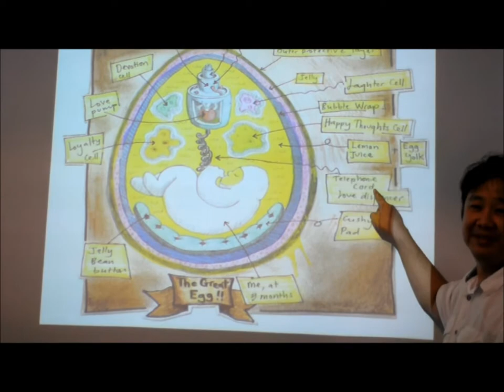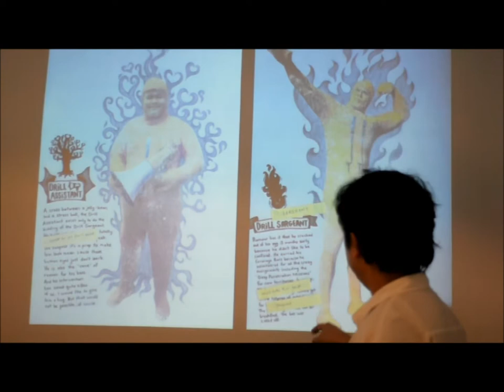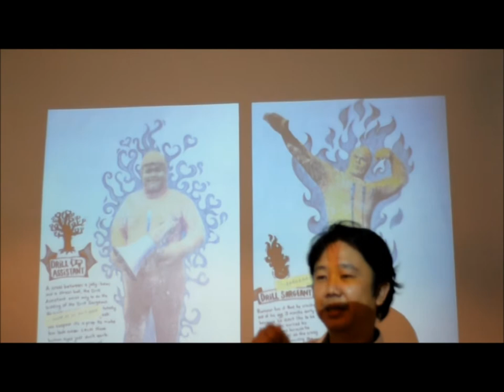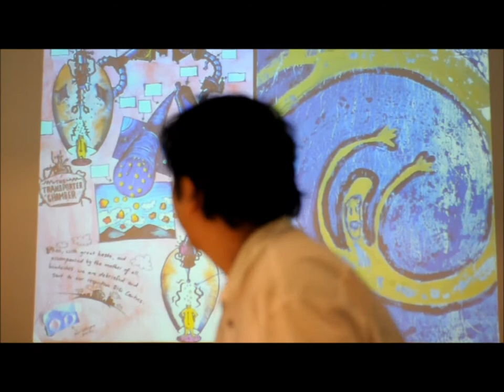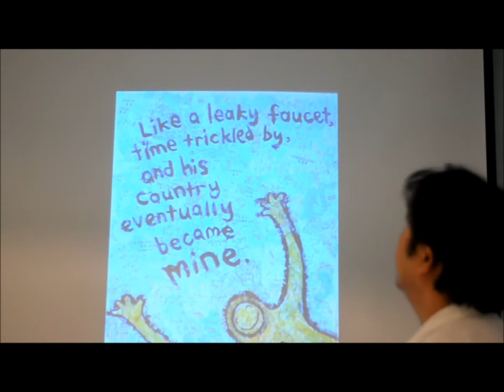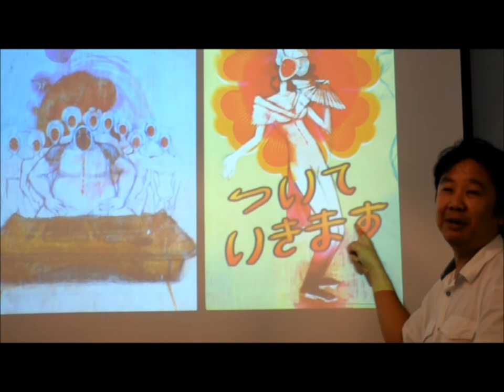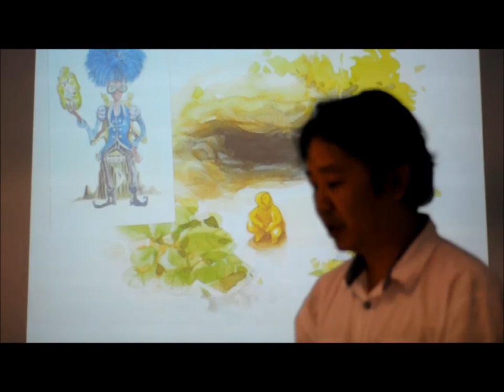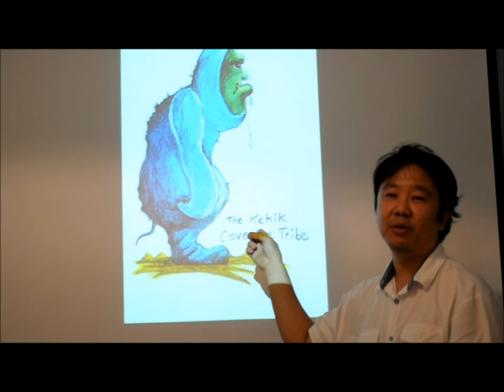The Story Behind DiGi Yellow Man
The sotry behind the creation of DiGi Fat Yellow Mascot by the creator who also created the ads for nippon paint.